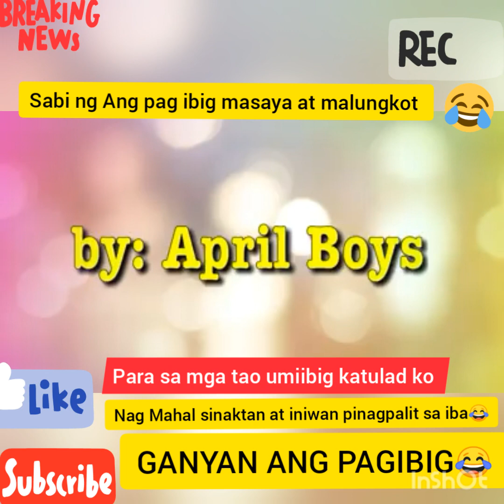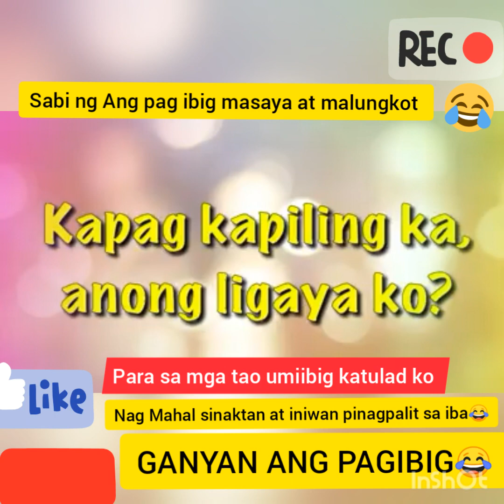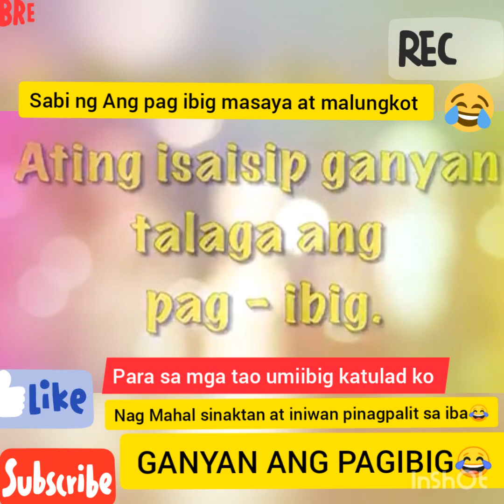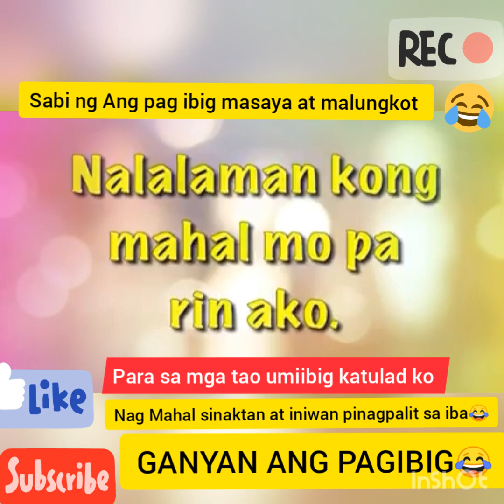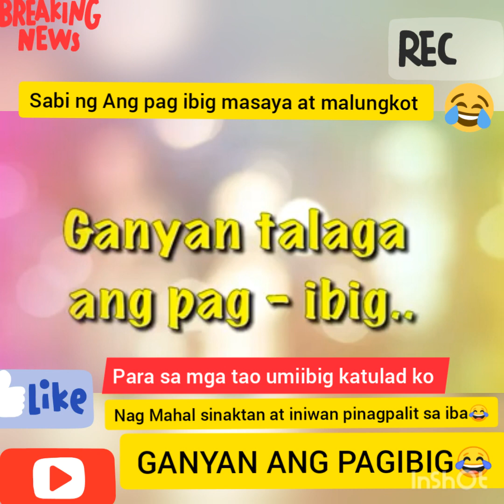ANG PAGIBIG MASAYA AT MALUNGKOT KAPIT LANG BESHY😂😂😂